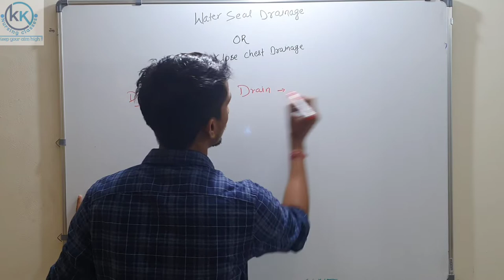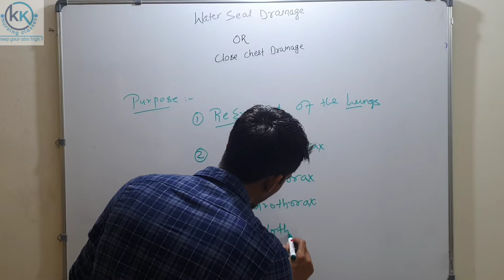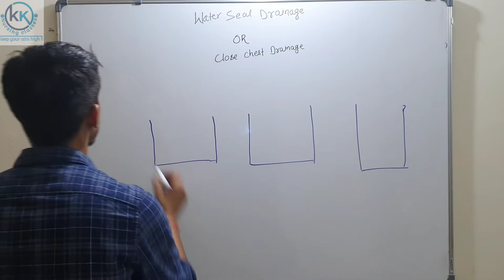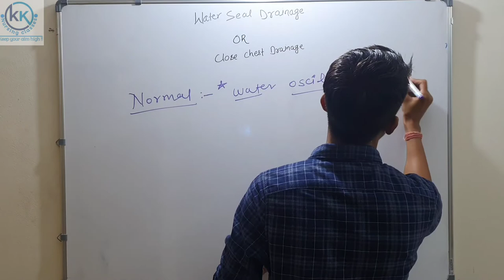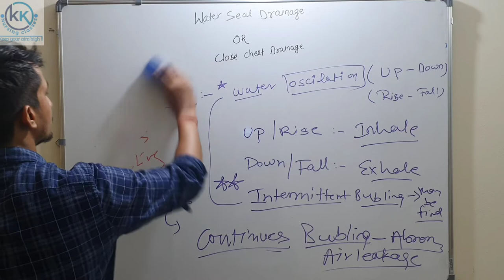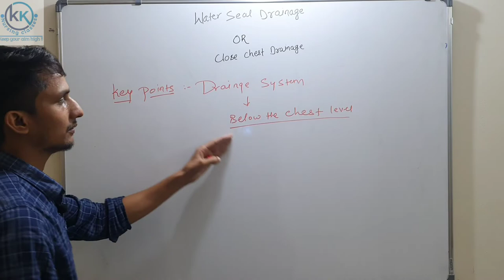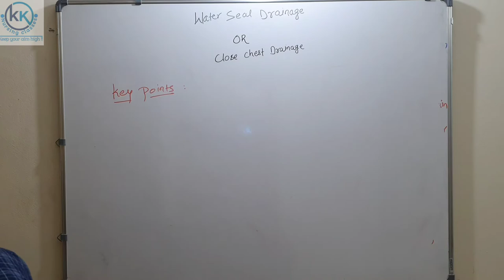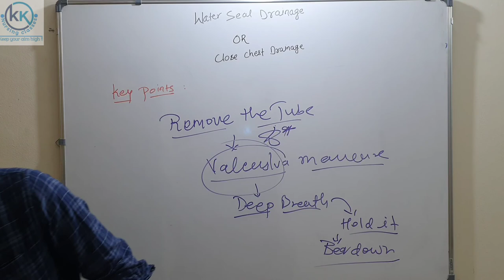Water seal drainage / Close chest drainage | Fundamental of nursing | KK nursing classes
I'm on Instagram as kknursingclasses. Install the app to follow my photos and videos.

KK nursing classes Free online video Classes and live Classes For
Nursing Competitive For Exams
Preparation, Free Mock Test, Staff Nurse online Mock Test
Series, AlMS Nursing Officer and Staff Nurse, PG Nursing
Officer and Staff Nurse, SIC Nursing Officer and Staff Nurse,
DSSSB Nursing Officer and Staff Nurse, JIPMER Nursing
Officer and Staff Nurse, GMCH Nursing Officer and Staff
Nurse, BHU Nursing Officer and Staff Nurse, AMU Nursing
Officer and Staff Nurse, RML Nursing Officer and Staff Nurse,
CRPF Staff Nurse, (RRBNursing Officer and Staff Nurse),
RAILWAY Staff Nurse, SAFDARJUNGNursing Officer and Staff
Nurse, Nursing Officer, Nursing, and other exams | Get Daily
Updated Exams | Notification | Study Notes & Current Affairs I
Nursing Competitive Online Coaching By KK nursing classes .
water seal drainage
close chest drainage